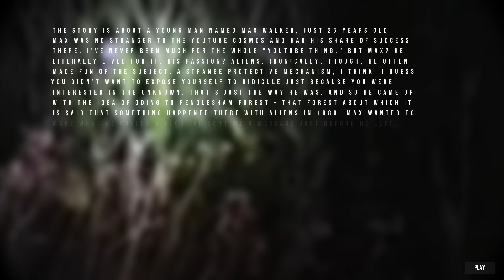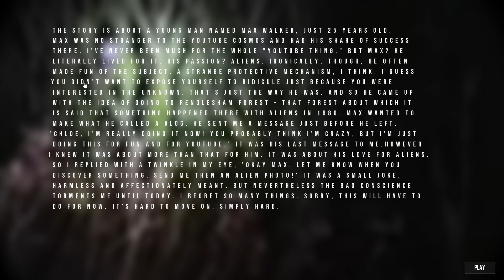Rendelsham Forest Incident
We're on the hunt for them aliens once again! As you can imagine, it does not end well.

0:00 - Start
0:44 - Intro
2:27 - Strolling through the forest
23:27 - Final words